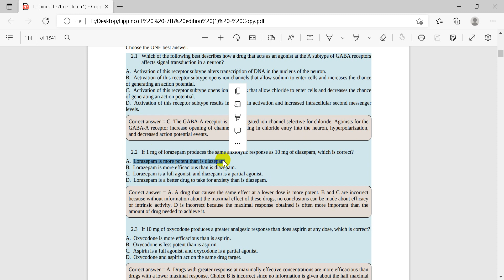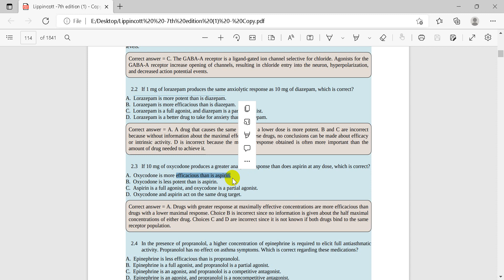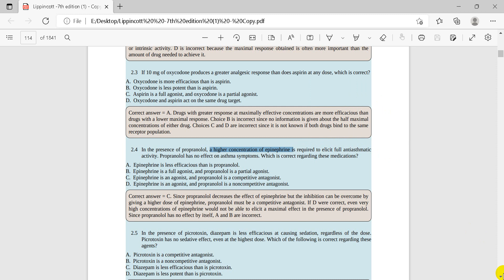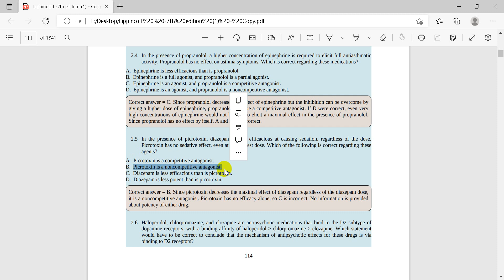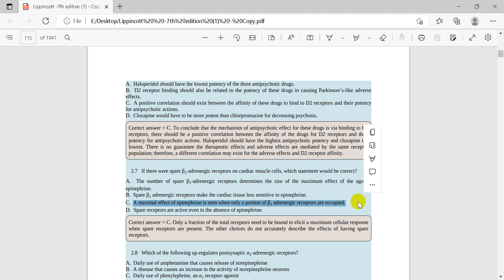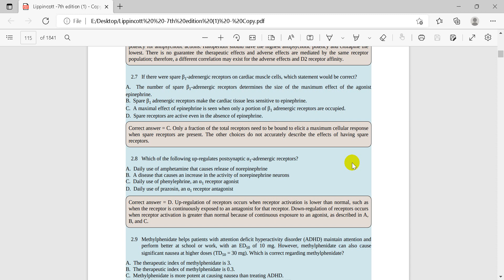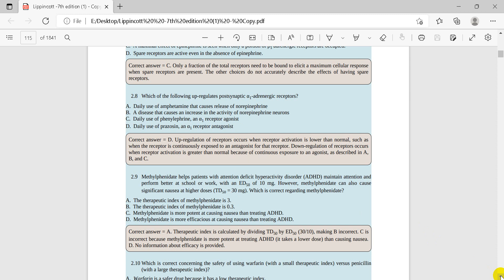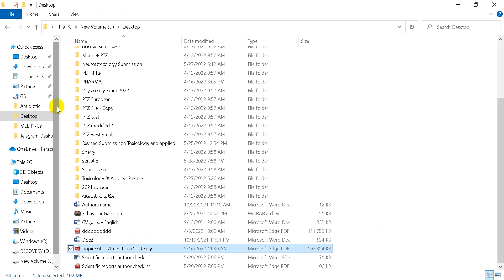توضيح حل اسئله Chapter 2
صيدله ثالثه _ كورس ثاني_ فارما